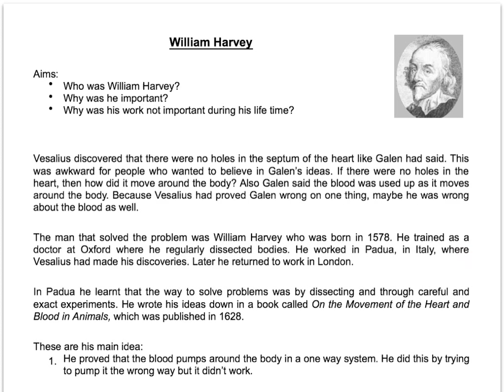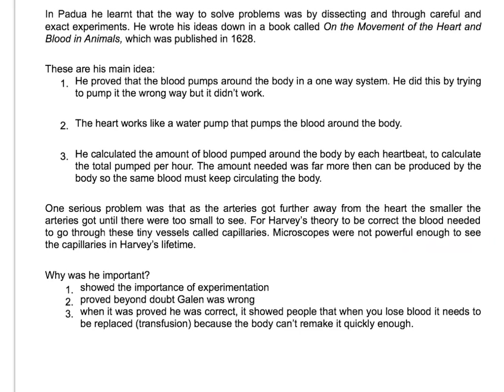William Harvey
GCSE William Harvey Biography